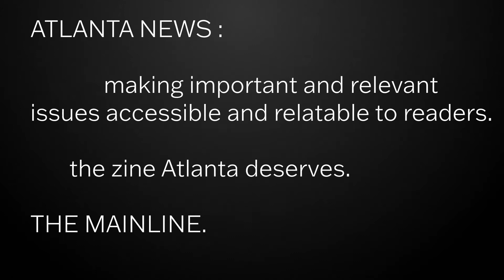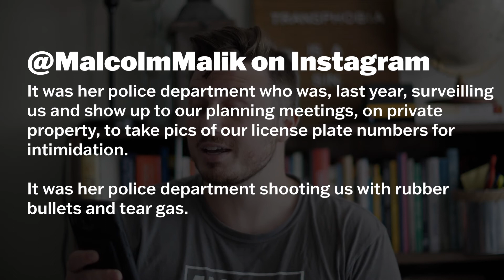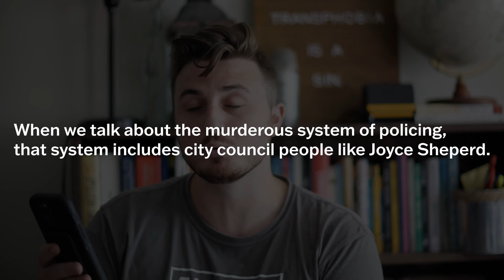Atlanta City Councilmember THREATENS TO LOCK UP PROTESTERS who show up at her house to Stop Cop City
On Monday, June 7th — the same day that the Atlanta city council unanimously voted to increase the Atlanta Police Department budget, District 12 councilwoman Joyce Sheperd introduced an ordinance to allow Mayor Keisha Lance Bottoms to issue a ground lease of 381 Acres of land at the Old Atlanta Prison Farm to the Atlanta Police Foundation for $10 per year. APF plans to use 150 acres of that land for the development of Cop City—a massive training facility and mock city for the Atlanta Police Department to train in.

This ordinance to Build Cop City on the Old Atlanta Prison farm shows the direct, white supremacist line connecting slavery to convict leasing to policing and the Prison Industrial Complex.
It is an attack on Black people, our planet, and humanity as a whole. This project is built at the intersection of the climate crisis and the prison industrial complex—both of which harm poor people, working people, and Black people at disproportionate rates.

On Wednesday, June 16th, Atlanta City Council’s Finance Executive Committee was set to hear the ordinance and vote on whether or not to send it through the committee, but that did not come without activists and organizers making some noise.
People from all over the city called in to voice their opposition to destroying a forest in order to build Cop City. The public comment line was filled with 3 hours and 41 minutes worth of comments, most of which were in opposition to Cop City. One young person, who identified herself as Candace Owens, had this particularly hilarious and snarky comment to leave on the public comment line:

In addition to the 3 hours and 41 minutes of public comment, during the meeting, protesters showed up at Joyce Sheperd’s house, rang the doorbell, and chanted, “No Cop City, Keep Atlanta Green,” while standing outside of her house.
Sheperd’s response was… well… heavy-handed.

She quickly had units of police cars staged outside of her house for the rest of the afternoon.
In addition to Shepherd’s heavy-handed response about protesters not having the right to come on her property, fellow council member Natalyn Archibong said what happened to Sheperd was “appalling”.

But let’s talk about that. What is more “appalling”? The fact that a few protesters rang a politician’s doorbell and chanted about the environment or the fact that activists and organizers have been calling into city council for over a year at this point to try to close the jail or reallocate money from the police into services that actually keep our communities safe and not one of the demands has been met? Better yet, there is no way to tell whether or not city council people even have to listen to public comment.

In fact, Joyce Sheperd held her press conference during the public comment portion of the meeting when most of the public comments were about her ordinance.

So, tell me what the community is supposed to do other than show up at her house??? Because it’s obvious that she isn’t listening to public comment and she said it herself—she still supports the legislation and will continue to support it.

The question is, whose interests are Joyce Sheperd representing. When faced with the question about whether her campaign takes, or will take money from executives on the police foundation, she quickly became an apologist for the police foundation:

While Sheperd may think police foundations save kids “from their communities”, Sheperd fails to ask herself why those kids are, in her words, “at-promise” in the first place.

The police foundation is an undemocratic institution funded and directed by wealthy Atlantans and C-suite executives who do not pay nearly enough in taxes and who receive a tax break when they “donate” their money to the foundation while they use that money to protect their own power, boost their profits, and make Atlanta in their own image.

Perhaps the most important thing to say is this: After the public comments, the protests, the press conference, and the council meeting, the council unanimously voted to hold this ordinance for 60 days.

No matter how much Sheperd and crew want to villainize people exercising their rights, direct action works. People power works. Keep going.

Report from Nolan Huber-Rhoades
Sources: